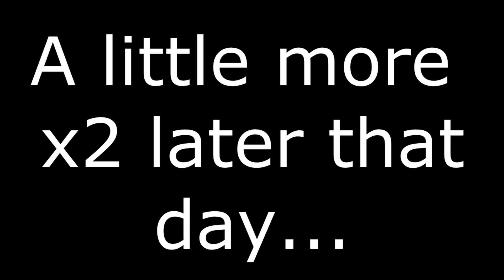Hvem Har Set Min T-Rex?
This movie was buttfucked by Newyawn xD.

I know! Titlen er en smule misvisende! Eller er den? Fordi... hvor er den T-Rex? Og for den sags skyld, hvor er alle de andre dinosaurer? De er der ikke! xD

Til trods for at jeg har brugt længere tid på denne parodi end jeg nogensinde har brugt på andre af mine paordier, så indrømmer jeg glædeligt at dette er på ingen måde mit bedste værk! Men jeg synes fan'me at I alle skal have chancen for at se den nyeste parodi fra Newyawn alligevel x)

Vidste du at man kan høre alt Newyawns yndlingsmusik på Spotify? :D Også alt muligt vi ikke har brugt i filmene!!

1. The Strike Boys - Go Back Home